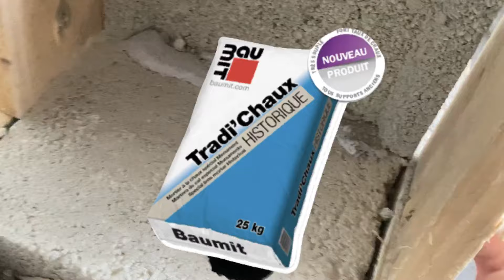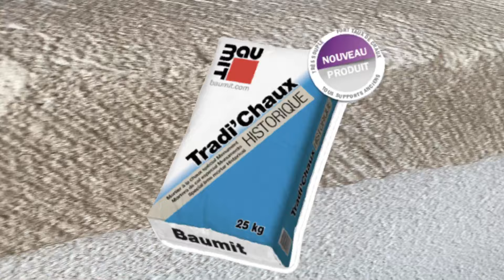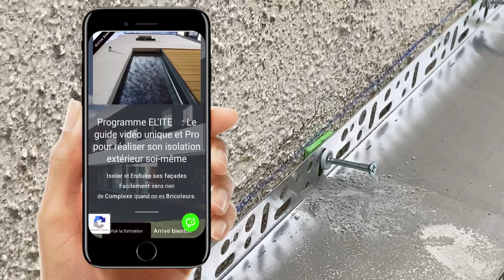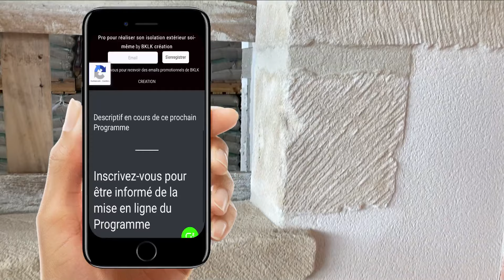✅ Faire Un Enduit Traditionnel Gratté Manuellement et imitation pierre 👈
Faire Un Enduit Traditionnel Gratté Manuellement avec imitation pierre
Dans cette vidéo pour les Bricoleurs on réalise un enduit gratté manuellement sans machine à projeter, et on reproduis un aspect pierre layée de la plus simple des manières, l’enduit que j’utilise est le tradi chaux historique à la chaux aérienne.

🟢 00:00 CE QUE TU TROUVERAS DANS CETTE DÉMO

🟢 00:47 L’ENDUIT QUE J’UTILISE

🟢 01:42 TRAVAUX PRÉPARATOIRES

🟢 03:55 PRÉPARATION DU TRADI CHAUX HISTORIQUE

🟢 04:55 APPLICATION DU TRADI CHAUX HISTORIQUE

🟢 08:04 ESSAI DE LA TALOCHEUSE ÉLECTRIQUE

🟢 11:17 PROGRAMME ITE. ÉLITE

🟢 11:58 REPRODUIRE L’ASPECT PIERRE

🟢 15:39 PIGMENTER L’ASPECT PIERRE